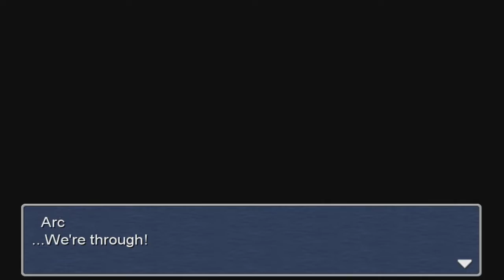Final Fantasy 3 Walkthough Part 12: Cave of Tides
I hate the blind status.